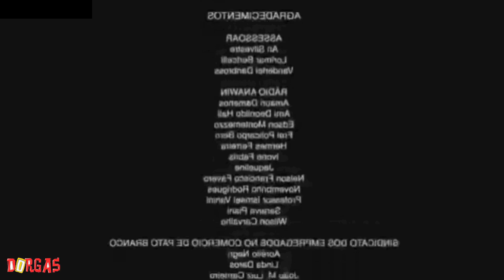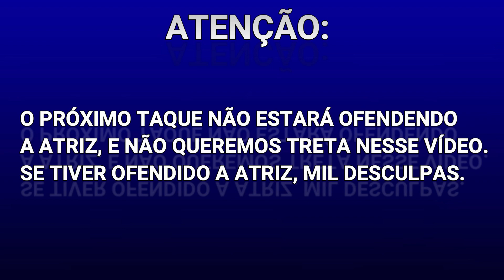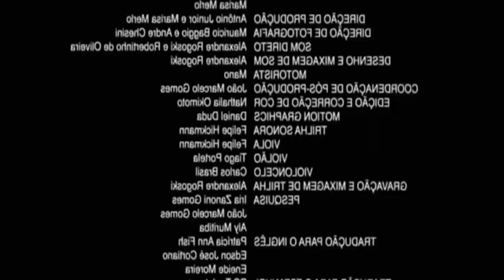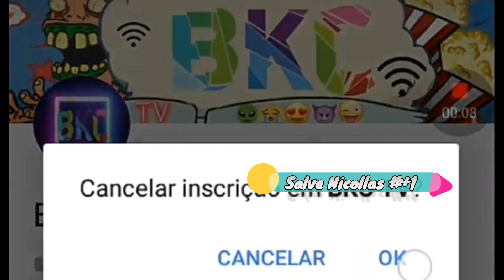EDIÇÃO DORGAS | MÔNICA DO C@#*! #1 (PARTE FINAL) 2/2 ◕‿◕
CLASSIFICAÇÃO: 12